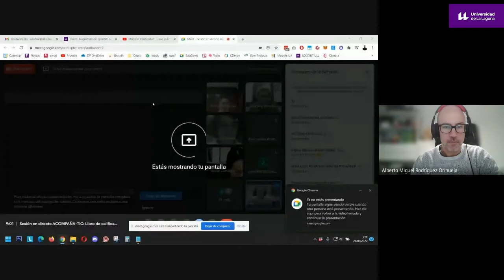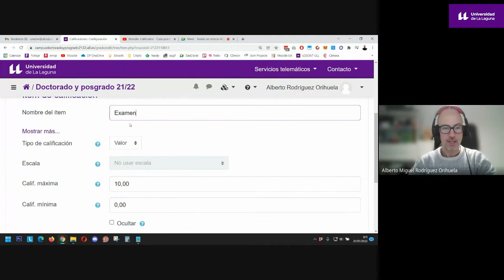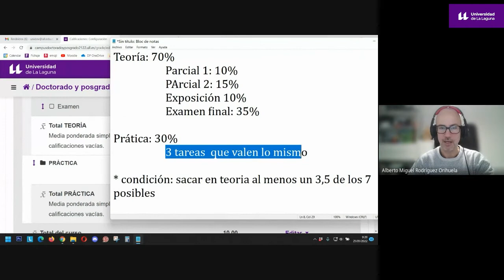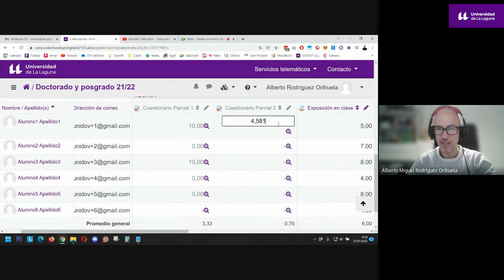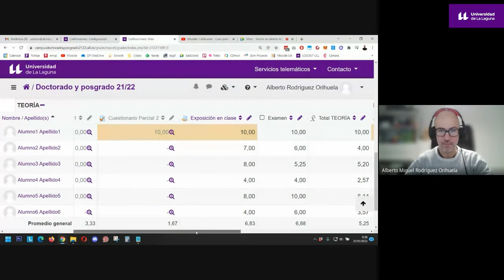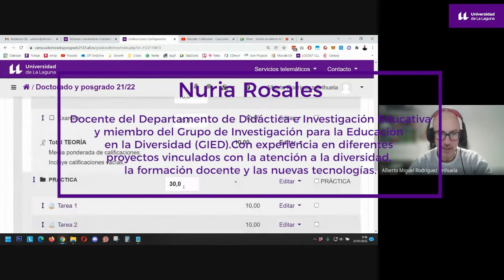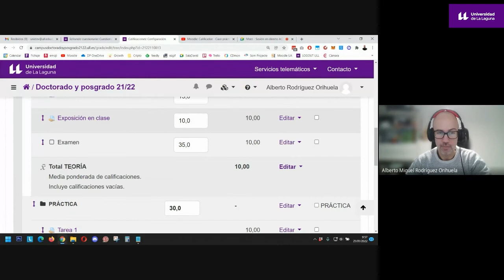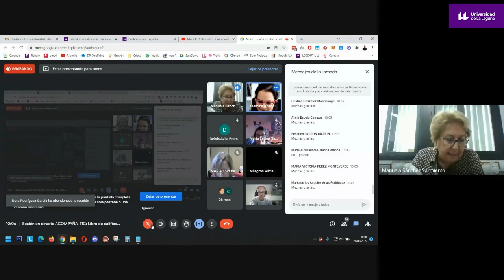Sesión en directo Acompaña TIC: Calificador.